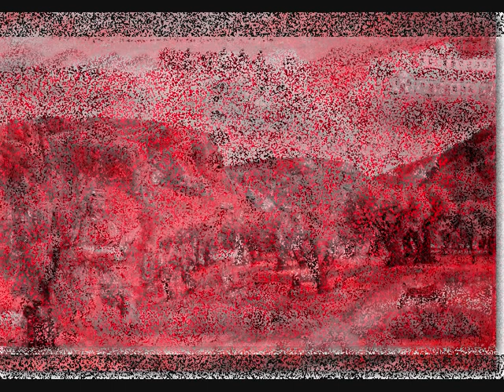MARIZA KOCH- Traditional songs from Northern Greece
Lianochortaroudia(THRACE)
Milo Mou Kokkino(MACEDONIA)
Mermygas(THESSALIA)
.paintings of rural Greece...from various greek artists.